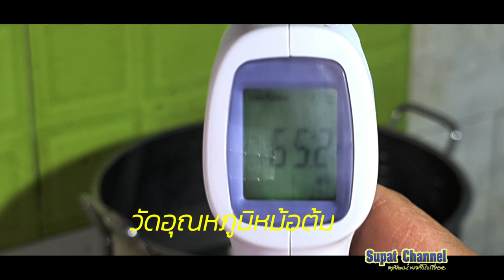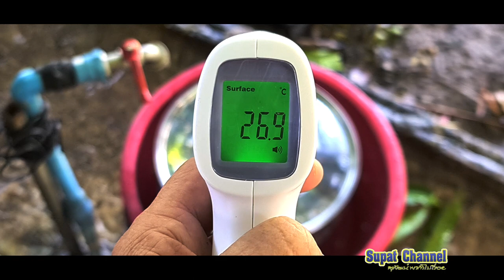ไวน์ขิง EP1 (Ginger Wine EP1)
ไวน์ขิง EP1 # Ginger Wine EP1 ไวน์ขิงเพื่อสุขภาพ Healthy Ginger Wine
ไวน์ขิงเพื่อสุขภาพ( Healthy Ginger Wine) ขิง เป็นพืชล้มลุก มีเหง้าใต้ดิน เปลือกนอกสีน้ำตาลแกมเหลือง เนื้อในสีนวลมีกลิ่นหอมเฉพาะ แทงหน่อหรือลำต้นเทียมขึ้นเป็นกอประกอบด้วยกาบหรือโคนใบหุ้มซ้อนกัน ใบ เป็นชนิดใบเดี่ยว ออกเรียงสลับกันเป็นสองแถว ใบรูปหอกเกลี้ยง ๆ กว้าง 1.5-2 ซม. ยาว 12-20 ซม. วิกิพีเดีย   ชื่อวิทยาศาสตร์: Zingiber officinale
ประโยชน์ของขิงมีมากมาย แต่ก็มีข้อที่ควรระวังเช่นกัน ซึ่งก็ขึ้นอยู่ว่าเราจะนำไปใช้อย่างไร
แม้ว่า ขิง จะเป็นสมุนไพรที่สามารถใช้ทำอาหารและมีสรรพคุณในการรักษาโรค แม้ว่าขิงจะมีกลิ่นฉุนและมีรสชาติเผ็ดร้อน เลยทำให้ไม่ถูกปากหลายคนนั้น แต่ขิงก็เป็นสมุนไพรที่สามารถใช้ทำอาหารและมีสรรพคุณรักษาโรค เรามาดูกันดีกว่าสมุนไพรดีๆ อย่างขิงนั้นมีประโยชน์และโทษอะไร ที่เราคาดไม่ถึงบ้าง
ประโยชน์ของขิง
1.ลดอาการท้องอืด
หากคุณรู้สึกท้องอืดหรืออาหารไม่ย่อย ให้จิบชาน้ำขิงหรือรับประทานขิงสดจะทำให้คุณรู้ดีขึ้น หรือถ้าหากคุณเกิดอาการท้องอืดจากการรับประทานถั่วละก็ คราวหน้าลองฝานขิงบางๆ ลงไปในอาหารที่มีถั่ว นั่นก็จะช่วยลดอาการท้องอืดได้เช่นกันค่ะ เพราะขิงนั้นเป็นสมุนไพรที่มีฤทธิ์ร้อน สามารถช่วยขับลม และกระตุ้นการทำงานของลำไส้ ทำให้อาการท้องอืดบรรเทาลงได้
2.ช่วยบรรเทาอาการไมเกรน
จากการศึกษาพบว่า การรับประทานขิงตอนที่อาการไมเกรนใกล้กำเริบนั้น จะช่วยทำให้ความเจ็บปวดจากอาการไมเกรนลดลงได้ เพราะขิงจะไปช่วยสกัดฮอร์โมนที่เกี่ยวกับการอักเสบ นอกจากนี้ ยังมีการศึกษาอื่น แสดงให้เห็นอีกว่าขิงสามารถช่วยรักษาอาการไขข้ออักเสบ โดยพบว่าผู้ที่มีอาการของโรคข้อเข่าเสื่อมหรือโรครูมาตอยด์มีอาการลดลงเมื่อบริโภคขิงผงเป็นประจำทุกวัน
3. ขิง มีคุณสมบัติในการช่วยต่อสู้กับโรคมะเร็ง โดยมีการศึกษาพบว่า ขิง ช่วยทำให้เซลล์มะเร็งภายในรังไข่ตาย เพราะในขิงมีสารเคมีธรรมชาติที่ไปช่วยกระตุ้นเอนไซม์กลูตาไธโน-เอส-ทรานสเฟอเรส ซึ่งเป็นสารต้านอนุมูลอิสระ จึงช่วยป้องกันมะเร็งได้ นอกจากนี้ ยังพบอีกว่าผลิตภัณฑ์อาหารเสริมที่มีขิงเป็นส่วนประกอบยังช่วยลดอาการอักเสบในลำไส้ใหญ่ได้อีกด้วย
4. ช่วยบรรเทาอาการคลื่นไส้
ขิง สามารถบรรเทาอาการคลื่นไส้ได้ โดยชาวเอเชียนั้นมักจะใช้ขิงในการช่วยบรรเทาอาการเมารถ หรือเมาเรือ นอกจากนี้ ยังมีหลายการศึกษาพบว่าขิงสามารถช่วยป้องกันและบรรเทาอาการอาเจียนหลังจากการผ่าตัดและยังช่วยบรรเทาอาการคลื่นไส้และอาเจียนในผู้ป่วยโรคมะเร็งที่เข้ารับเคมีบำบัดได้อีกด้วย
กินขิงสดพร้อมอาหารเหมือนกินผักทั่วไป ผลที่ได้รับคืออาการท้องผูกดีขึ้นเห็นได้ชัด ถ่ายยากที่เคยเป็นมาอาการของระบบขับถ่ายจะปกติเหมือนคนทั่วไป...นี่คือผลที่ได้รับจากการกินขิงประจำ ปวดศีรษะก็เห็นผลชัดเจน ไม่ลองไม่รู้ เลือกขิงแก่นะครับมีสรรพคุณทางยาครบถ้วน วิธีกินง่ายมากขูดผิวออกแล้วล้างให้สะอาดสักแง่งนึงกินไปตัดเป็นชิ้นไปที่เหลือก็เก็บไว้มื้อต่อไป ที่กินไปตัดเป็นชิ้นไปก็เพราะต้องการให้ส่วนที่เหลือเป็นชิ้นใหญ่ ถ้าตัดเป็นแว่นๆแล้วกินไม่หมดพอเรากินมือต่อไปก็ไม่อร่อยแล้ว
5.ช่วยลดน้ำตาลในเลือด  มีการศึกษาใหม่พบว่า ขิงผงนั้นสามารถช่วยลดน้ำตาลในเลือดได้ โดยเฉพาะกับผู้ป่วยโรคเบาหวานชนิดที่ 2 แต่ก็ควรที่จะปรึกษาแพทย์ก่อนรับประทานขิงร่วมกับยา เพราะขิงอาจทำปฏิกิริยากับยาที่ใช้รักษาได้ และควรติดตามผลระดับน้ำตาลอย่างใกล้ชิด เพราะหากรับประทานขิงมากเกินไป ก็อาจจะทำให้ระดับอินซูลินลดลงมากเกินไปจนอยู่ในขีดอันตรายได้
ขิงดอง สรรพคุณดีก็มี เราอาจจะเคยได้ยินกันมาว่าการรับประทานของหมักดองไม่ดีกับสุขภาพ แต่ต้องขอยกเว้นไว้สำหรับขิงดองค่ะ เพราะจริงๆ แล้วแม้ขิงดองจะเป็นอาหารที่ผ่านการหมักด้วยน้ำส้มสายชู แต่เรื่องสรรพคุณและประโยชน์เพื่อสุขภาพ ขิงดองก็มีดีไม่ยิ่งหย่อนไปกว่าขิงสดๆ ซึ่งประโยชน์ของขิงดองมีดังนี้
ช่วยแก้อาการเมาเรือ เมารถ
และอาการแพ้ท้อง
เนื่องจากขิงดองเป็นอาหารที่มีกลิ่นแรงอีกทั้งยังมีรสชาติเผ็ดอมเปรี้ยว เลยทำให้กลายเป็นอาหารที่เหมาะสำหรับคนที่มีอาการเมาเรือ เมารถ และสตรีที่กำลังตั้งครรภ์ ซึ่งมักจะมีอาการแพ้ท้อง เอาไว้รับประทานเวลาที่รู้สึกคลื่นไส้ เพราะจะช่วยบรรเทาอาการได้ ไม่ต้องพึ่งยาแก้เมา หรือยาแก้แพ้ท้อง ลองใช้ขิงดองดู
6. ล้างปากเวลารับประทานอาหาร
สำหรับหลายคนที่สงสัยว่า ทำไมเวลาไปรับประทานอาหารญี่ปุ่นแล้ว บนจานอาหารญี่ปุ่นจะมีขิงดอง คำตอบก็คือ ขิงดองเหล่านั้นมีไว้รับประทานล้างปาก โดยส่วนใหญ่ในการรับประทานอาหารญี่ปุ่น จะรับประทานขิงดองตามเข้าไปหลังจากรับประทานอาหารจานนั้นหมดแล้ว เพื่อไม่ให้รสชาติอาหารจานเดิมติดอยู่ในปากจนทำให้รู้สึกเลี่ยนและรับประทานจานต่อไปไม่ไหว อีกทั้งยังทำให้ลิ้มรสอาหารจานต่อไปได้อย่างเต็มที่อีกด้วย
7.โซเดียมต่ำ
แม้ขิงดองจะมีรสจัด แต่น่าแปลกที่ขิงดองเป็นอาหารที่มีโซเดียมต่ำมากเมื่อเทียบกับอาหารหมักดองชนิดอื่นๆ เมื่อนำมารับประทานแล้วก็ทำให้ไม่ต้องกังวลกับปริมาณโซเดียม ลดความเสี่ยงที่จะเกิดความดันโลหิตสูงลงไปได้อีกเยอะเลย